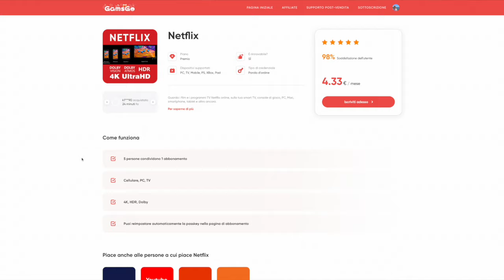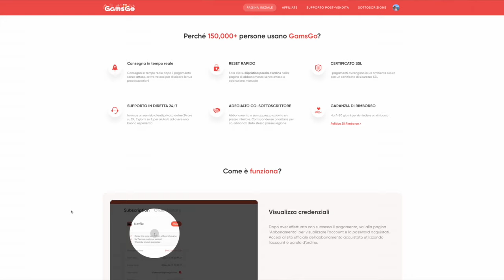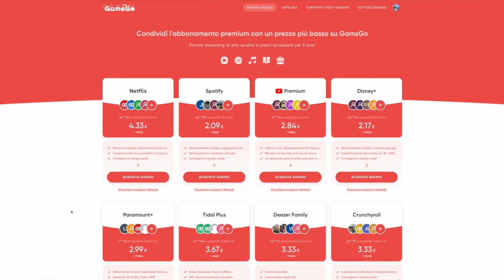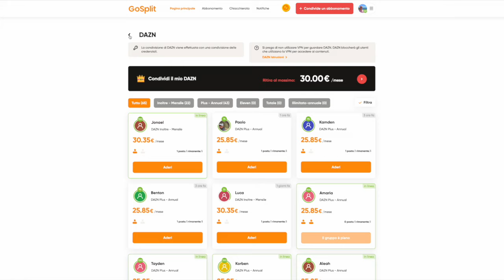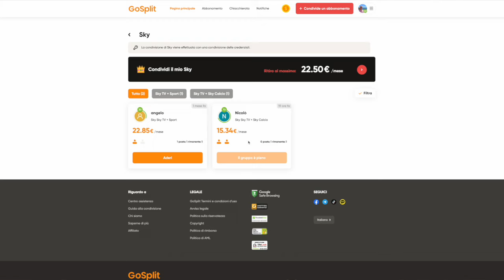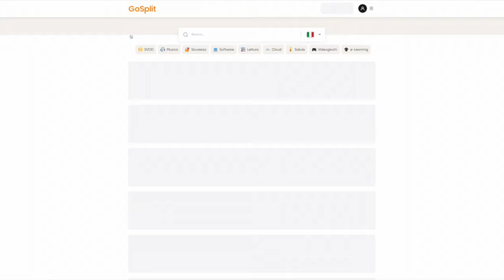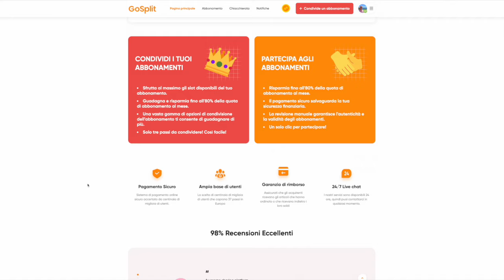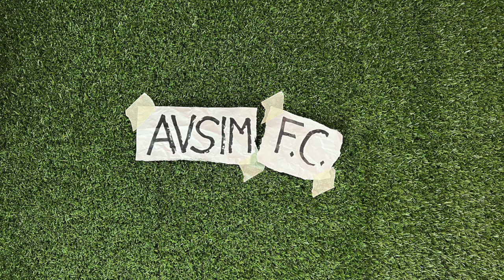Risparmia su DAZN, NOW TV, SKY, Netflix, Disney+ e molto altro con GoSplit e GamsGo ||| Avsim